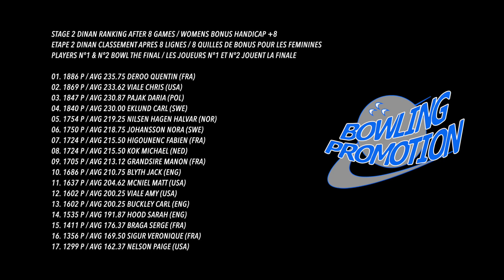2021 Bowling Pro-Motion Tour / Stage 2 Dinan Brittany / Quentin Deroo (FRA) VS Chris Viale (USA)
Stage 2 Dinan Ranking after 8 games / Women's bonus handicap +8
Etape 2 Dinan Classement après 8 lignes / 8 quilles de bonus pour les feminines
Players n°1 & n°2 bowl the final / Les joueurs n°1 & n°2 jouent la finale
Bowling Center Dinan Bowling

Qualifying after 8 games

01. 1886 P / AVG 235.75 DEROO QUENTIN (FRA)
02. 1869 P / AVG 233.62 VIALE CHRIS (USA)
03. 1847 P / AVG 230.87 PAJAK DARIA (POL)
04. 1840 P / AVG 230.00 EKLUND CARL (SWE)
05. 1754 P / AVG 219.25 NILSEN HAGEN HALVAR (NOR)
06. 1750 P / AVG 218.75 JOHANSSON NORA (SWE)
07. 1724 P / AVG 215.50 HIGOUNENC FABIEN (FRA)
08. 1724 P / AVG 215.50 KOK MICHAEL (NED)
09. 1705 P / AVG 213.12 GRANDSIRE MANON (FRA)
10. 1686 P / AVG 210.75 BLYTH JACK (ENG)
11. 1637 P / AVG 204.62 MCNIEL MATT (USA)
12. 1602 P / AVG 200.25 VIALE AMY (USA)
13. 1602 P / AVG 200.25 BUCKLEY CARL (ENG)
14. 1535 P / AVG 191.87 HOOD SARAH (ENG)
15. 1411 P / AVG 176.37 BRAGA SERGE (FRA)
16. 1356 P / AVG 169.50 SIGUR VERONIQUE (FRA)
17. 1299 P / AVG 162.37 NELSON PAIGE (USA)

Voices in video Helene Parker & Bruno Bidone
2021 © Bowling Promotion Association & Bowling Promotion Productions